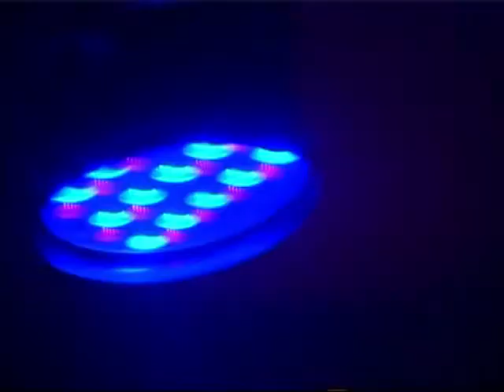аллё милиция приезжайте у нас охуенно!!!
PUMPUI
SHUR (Владивосток)
DOPEHAT (Владивосток)

Вход: 200р